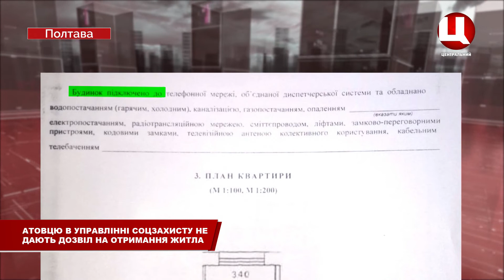Атовцю не дають дозвіл на отримання житла